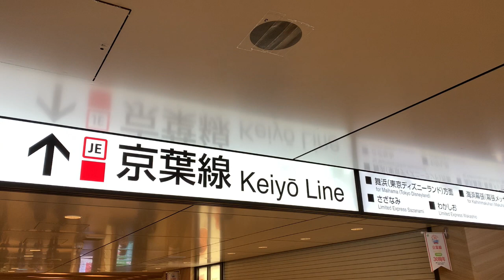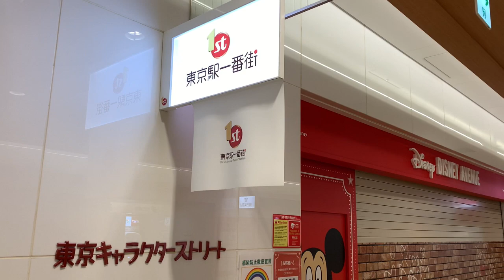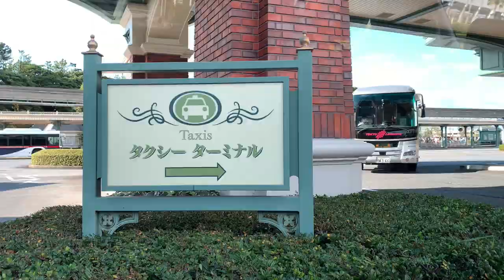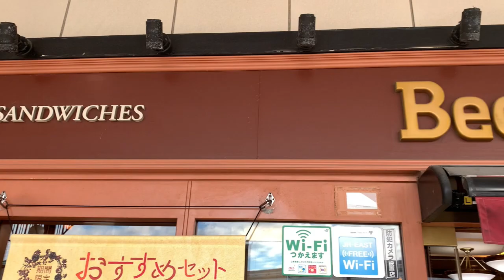【週末検証】ディズニーランドまで東京駅からタクシーで行くと、何分かかるのか？料金はいくらかかるのか？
■noteを始めました、フォローをお待ちしています【Bobbyのnote】

前回の動画では、「ヲタクの過ごす休みの1日」をお届けしました。
今回は検証動画です。

土曜日の早朝に東京駅からタクシーに乗り、ディズニーランドへ行くと

・何分かかるのか？
・いくらかかるのか？
・楽しいのか？（結論、楽しい）

タクシーを使ってディズニーへ行く際の参考になれば嬉しいです。そのほか、

・ディズニー×東京ばな奈
・ディズニーアベニュー
・舞浜駅のBecker's

なども登場しますので、ぜひ最後までご覧ください♪